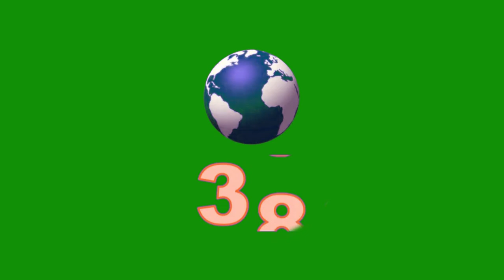Green Screen 1 minute countdown timer | Globe timer with sound effects | Regressive counter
This is non copyrighted green screen 60 seconds countdown timer effect which you can use in your projects, no need to give credit to me just like and share this video.
1. Green screen 1 minute countdown timer with sound effects
2. green screen countdown timer 60 seconds with clock sound
3. green screen globe timer one minute timer
4. chroma key 1 minute countdown timer
5. green screen regressive 60 seconds countdown timer chroma key

This channel is created to provide free content particularly for content creators. Artista provides free vfx, sound effects, video effects, green screen (chroma key) effects and animations.